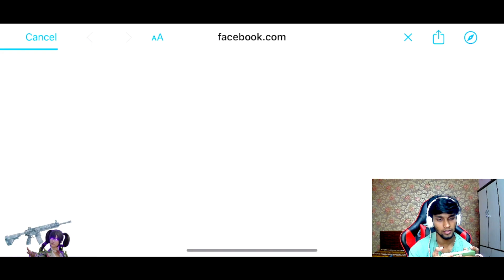MY BGMI ACCOUNT BANNED WITHOUT ANY REASON??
OZ YT. here you find lot of video related to gaming videos.